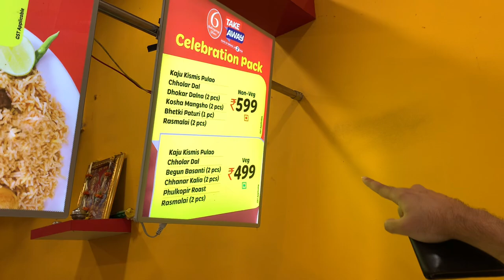মা আজ Kajari কে নিয়ে কি বললো 😊 | 6 Ballygunge Place এ জমিয়ে Lunch | রাদুবাবুর দোকানে চা ☕ | Vlog #74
মা আজ Kajari কে নিয়ে কি বললো 😊 | 6 Ballygunge Place এ জমিয়ে Lunch | রাধুবাবুর দোকানে চা ☕ | Vlog #74

Hello in this episode, my mother made an appearance in our couple vlog and shared the sweet story behind Kajari and my relationship.
The best Kolkata morning breakfast at the famous Radhubabur chaa er dokan or Radhubabu Tea Shop, where we tried Kolkata chai and bread toast.
It is the best place to have authentic Kolkata bengali breakfast. We did some marketing from Lake Market and then had a sumptuous full course luch at 6 Ballygunge Place. We visited the Take Away joint of 6 Ballygunge Place which is an unit of 6 Ballygunge Place Thali and treated ourselves with some authentic bengali food including mutton kosha, chicken kasha and pulao.

Radhubabu Tea Shop